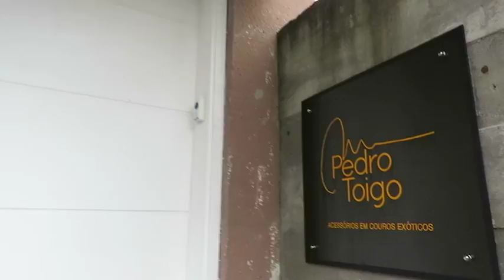BECO DA BARAO 23/09/18